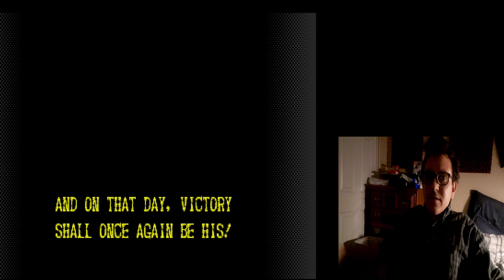Demon's Crest SNES Josh's Reviews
for Halloween 2022 Josh plays Demon's Crest on Super Nintendo